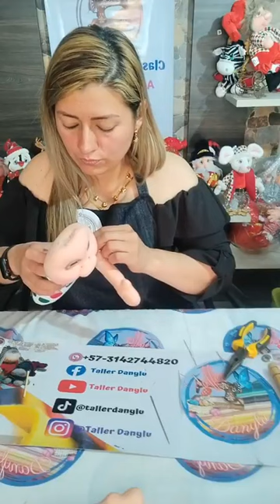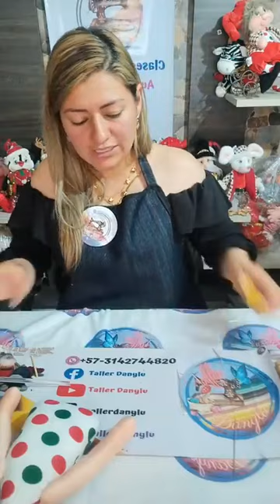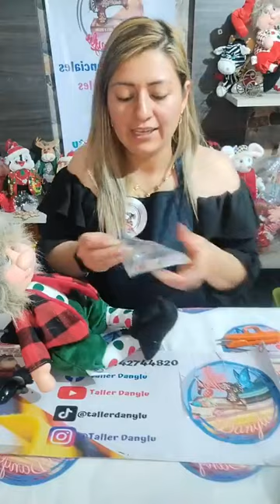Diversion en navidad. clase #1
espero te guste y que te sea de gran ayuda no se te olvide dar 👍👍👍👍 activar la campanita de las notificaciones y así no te perderás ningún contenido; tenemos venta de Kits o proyectos terminados síguenos en nuestras redes sociales.